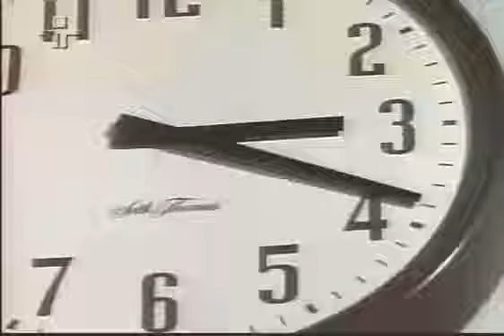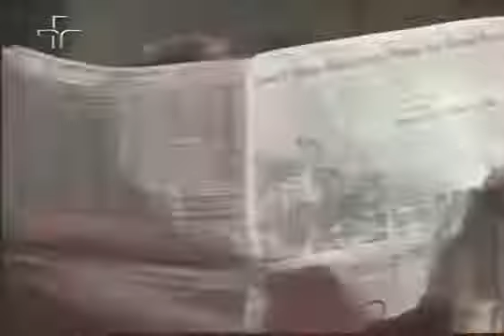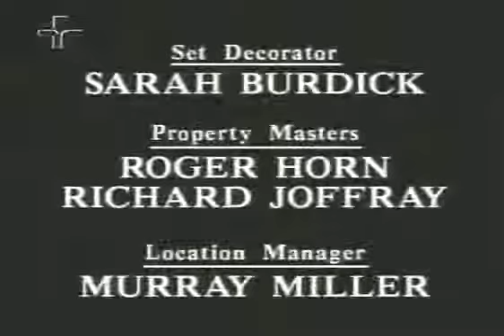Anos Incríveis Natal 9º episódio